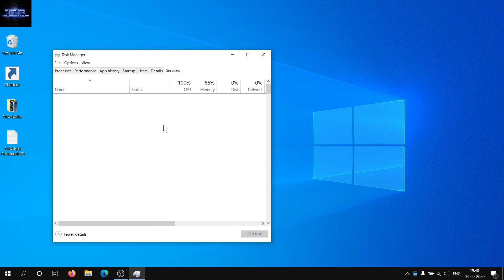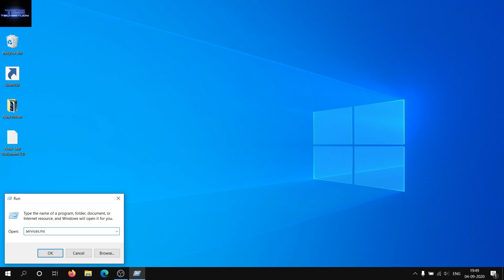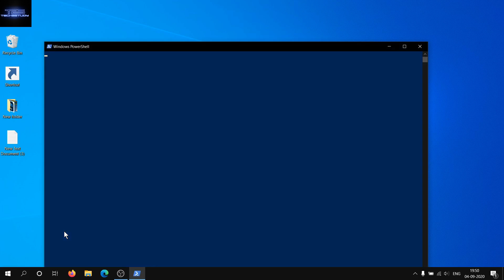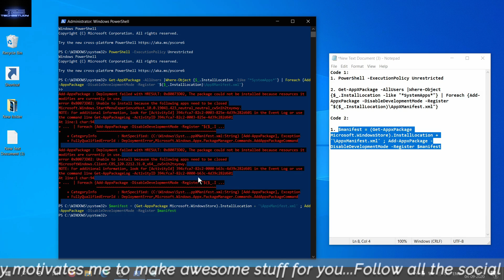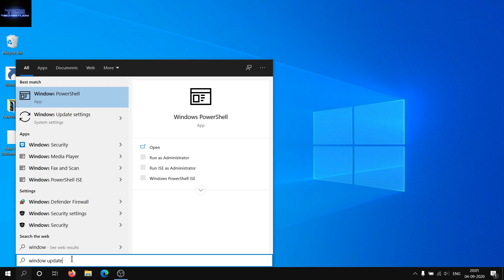How to fix Search box not Type-in issue in windows 10 // Search Box not working in windows 10 // Fix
In this video, i tried to show you how to fix the search box issue, if you are not able to type-in in the search box.
Required Command Lines:-
1. PowerShell -ExecutionPolicy Unrestricted

2. Get-AppXPackage -AllUsers |Where-Object {$_.InstallLocation -like "*SystemApps*"} | Foreach {Add-AppxPackage -DisableDevelopmentMode -Register "$($_.InstallLocation)\AppXManifest.xml"}

3. $manifest = (Get-AppxPackage Microsoft.WindowsStore).InstallLocation + '\AppxManifest.xml' ; Add-AppxPackage -DisableDevelopmentMode -Register $manifest

If this video did not work for you, then you can watch Part-2 of this video may be that can help you.

TP-Link AC1200 Archer A6=
TP-Link AC1200 Archer C6=
Tenda AC8 =
Tenda AC10 =

Maono AU-100 Condenser Clip On Lavalier Microphone=
Maono AU-400 Lavalier Microphone=
Maono AU-A04 condenser microphone kit=
Boya BY-M1 Omnidirectional Lavalier Condenser=
Boya BY-M1 Pro Omnidirectional Lavalier Condenser=

Best Premium Microphones:-

Rode VideoMicro Compact On-Camera Microphone=
Rode NT-USB USB Condenser Microphone=
Rode LAVGO Lavalier Go Professional=
Rode VideoMic Pro+ Compact Directional On-Camera Shotgun Condenser Microphone =
Rode Wireless Go II Dual Channel Wireless Microphone System=